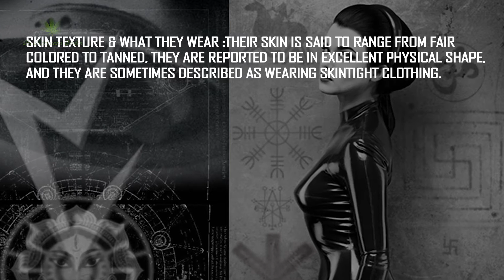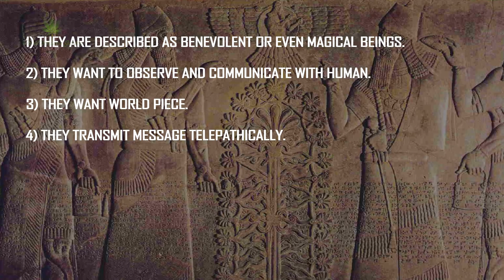Nordic Aliens | Nordic Body Structure | How do they look like? | UFO Myths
Nordic aliens

Who are Nordic?

1)Nordic aliens are one of several types of extraterrestrial featured in the UFO mythos.

2)who resemble Nordic-Scandinavians purported to come from the Pleiades.

Description :

1) Tall :Nordics are typically described as six to seven feet tall (about two meters).

2)Their Hairs : long blonde hair.

3)Eyes :bright blue, glowing and infatuating eyes that change colour (from the bright blue to a dark blue or a green.

4)skin texture & what they wear :Their skin is said to range from fair colored to tanned, they are reported to be in excellent physical shape, and they are sometimes described as wearing skintight clothing.

4)Male or female :  They are commonly reported as being male.

5)Location of heart :In comparison to human their heart is located at the liver.

6)Heart rate : It is much faster, with 242 beats /min.

7) Brain : it is harder and even 0.2mm thicker.

8) Body shape :they have excellent physical shape with very muscular bodies.

Where are they found :
1)Nordic aliens are said to live on the planets orbitary, the stars.

2)countries such as Denmark, Finland, Iceland, Norway, and Sweden as well as their autonomous regions the Åland Islands, the Faroe Islands, and Greenland.

Agenda :

1)They are described as benevolent or even magical beings.
2) They want to observe and communicate with human.
3) They want world piece.
4) They transmit message telepathically.
5)They are said that they have concerned on earth.

Proof :

1)There are no solid proof, than UFO logists.
2)Stephanie Kelley-Romano says that the Nordics "are often associated with spiritual growth and love and act as protectors for the experiencers."
3)American social worker John Carpenter said that the typical Nordic, as described by those he interviewed, "is paternal, watchful, smiling, affectionate, youthful, and all-knowing."
4)A few claimants say that the Nordics have warned them about the grey aliens, but other claimants say that they have seen Nordics inside the same craft as greys.

Reference :

2)you tube channel :Ruuku.
3)realunexplainedmystries. Com.
4)proofofalion. Com.
5)Wikipedia .